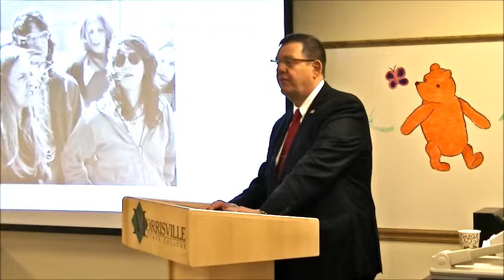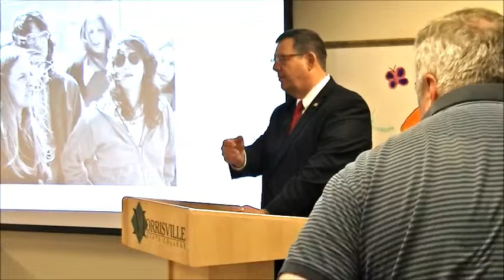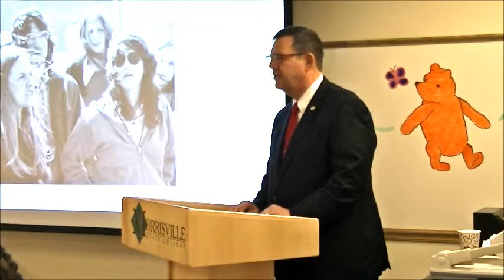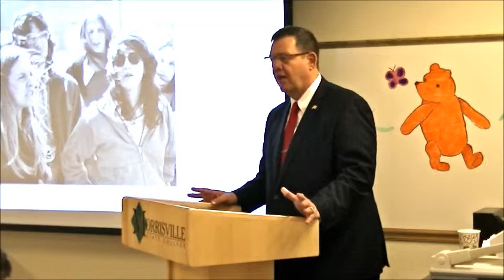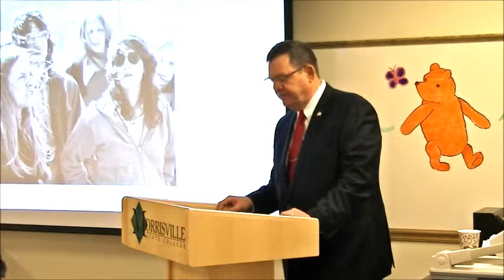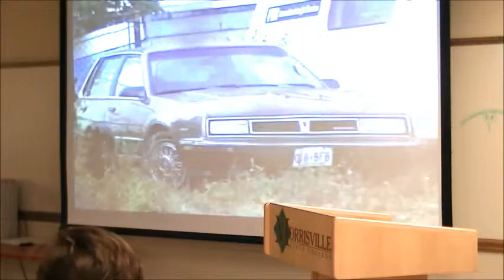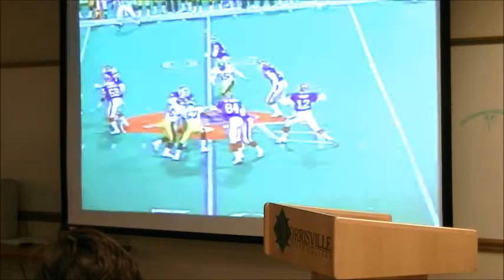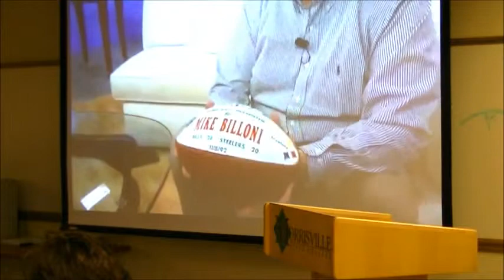Mike Billoni, '75, Speaks to Morrisville State Students - 5-2-14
The former general manager of the Buffalo Bisons, now director of marketing for the Food Bank of Western New York, spoke to business and journalism students as part of the Pyramid Lecture Series.